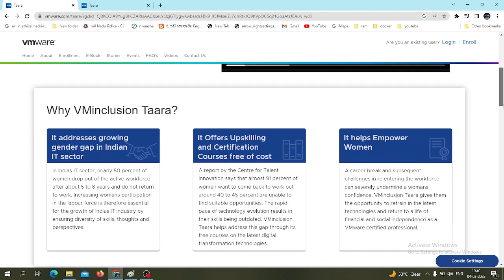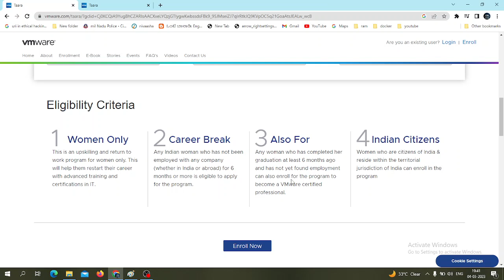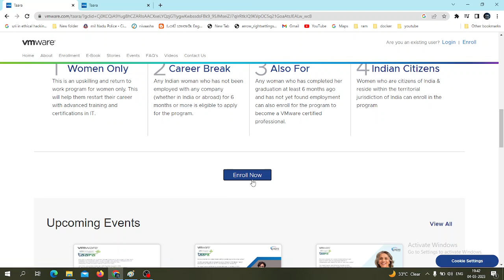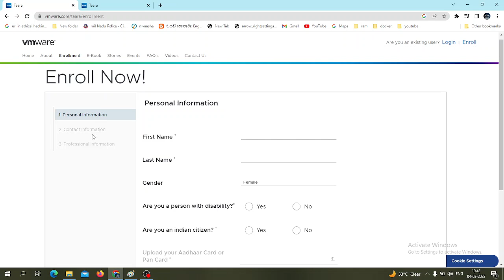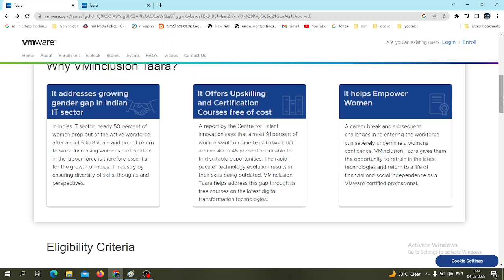IT Jobs for Any Graduates Woman -vminclusion taara Tamil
2. Frequently Asked Questions VMinclusion Taara

Noted:
Will all the women who undergo this training get a job?
This program's training and certifications will make the women refresh their knowledge of the latest IT solutions in Datacenter, Networking, Cloud Management & Mobility Technologies. These courses help make women tuned to the latest technologies that would help their career path. However, VMware does not provide jobs or manage job placement for candidates who have completed this program.